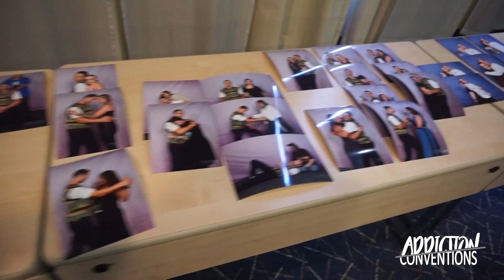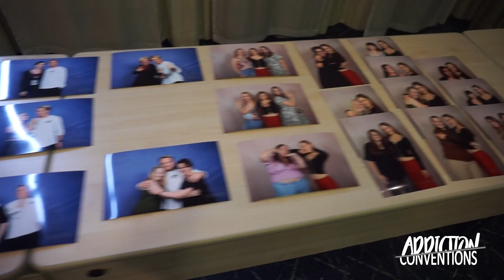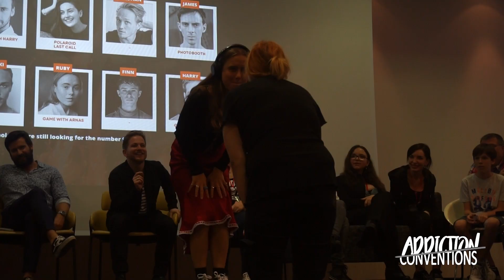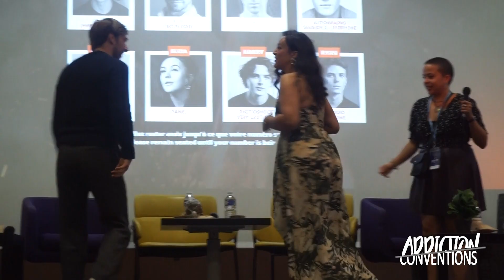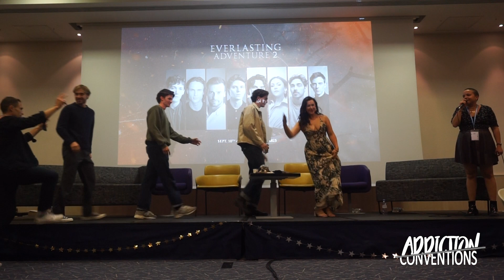Everlasting Adventure 2 | VIDEO SOUVENIR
La convention "Everlasting Adventure 2" organisée par Nevastalgia avait lieu les 10 et 11 septembre 2022. L'évènement a permis à de nombreux fans de rencontrer certains acteurs de la série TheLastKingdom !

- Images filmées par Natacha Fourn à la convention Everlasting Adventure 2 de Nevastalgia
- Montage vidéo réalisé par Mélodie Lamy